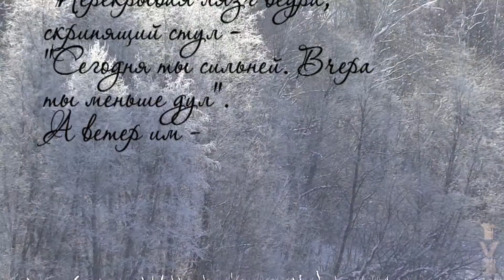И. Бродский. Что ветру говорят кусты